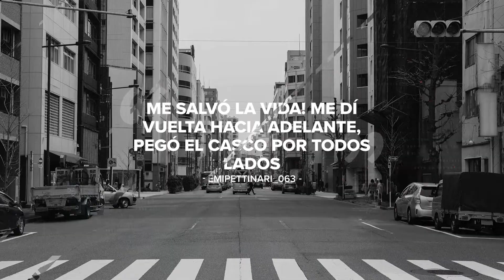Día de la Seguridad Vial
Conocé como el casco LS2 salvó a muchos de nuestros usuarios en sus accidentes